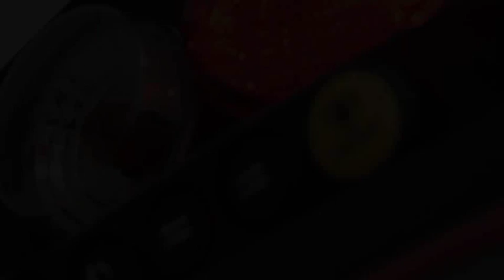Massey Ferguson 8600 Dyna-VT trattori con potenza elevata!